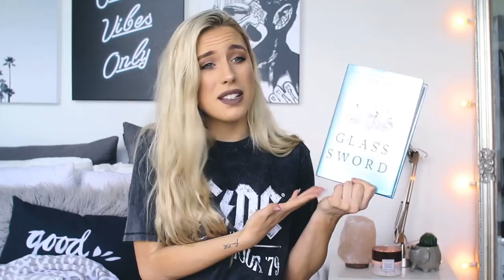Summer MUST READ Books!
Here are the books I'll be reading this summer!
If I add anymore, you'll know via Twitter!!!

The Problem With Forever

Red Queen
Glass Sword

Leave Your Mark

To All The Boys I Loved Before

The Four Agreements

FOLLOW ME//